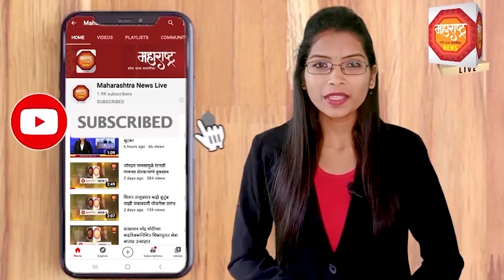शिरुर तालुक्यातील एका कोविड सेंटर मध्ये अनोखा उपक्रम